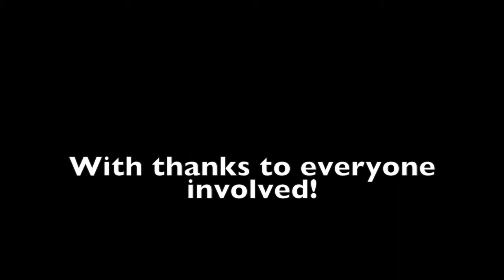Cabaret 360 2012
Cabaret 360 is a yearly music and performance extravaganza put on by the Ukitopia Arts Collective. Held in May at the Uki Hall, in the Northern NSW.